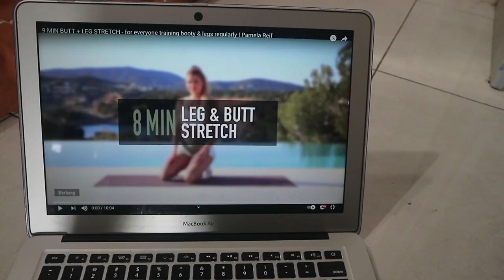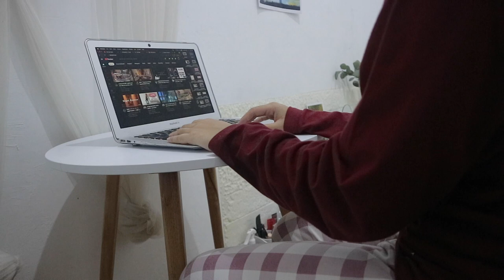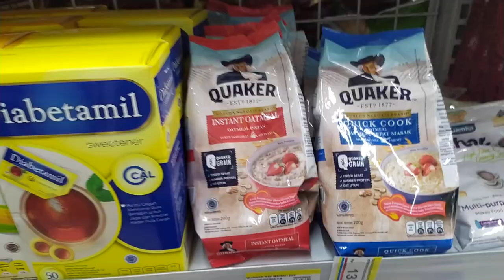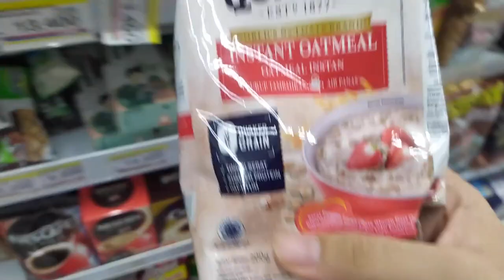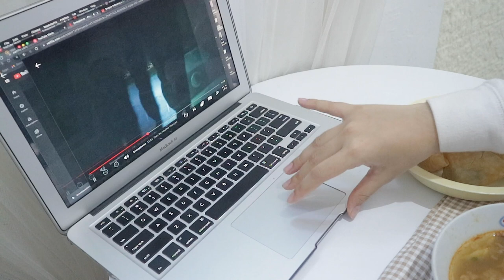A Day In My Life: Unboxing Meja Bulat Aesthetic, Grocery Shopping, Netflix & Chill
Kalender mini (tersedia NCT, BTS, Stray Kids, Treasure, Seventeen, TXT, DAY6, The Boyz, Enhypen, EXO, iKON, ASTRO, GOT7, BLACKPINK, ITZY, aespa) dan Gingham kalender (aesthetic general calendar)